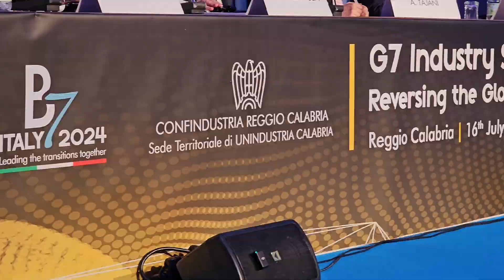G7Italia2024 Video recap – giorno 1